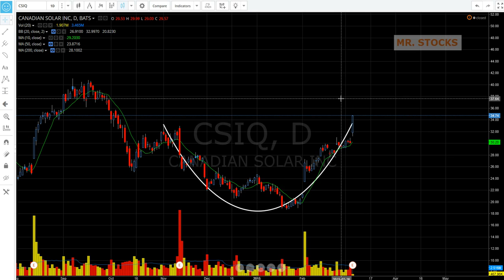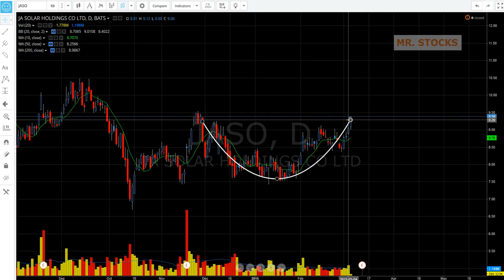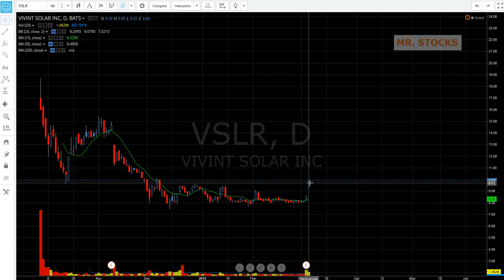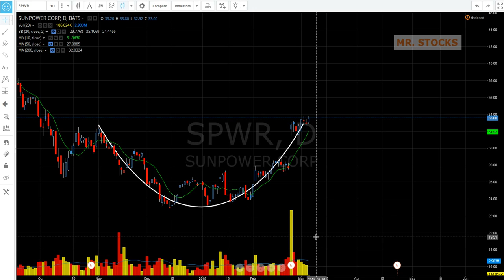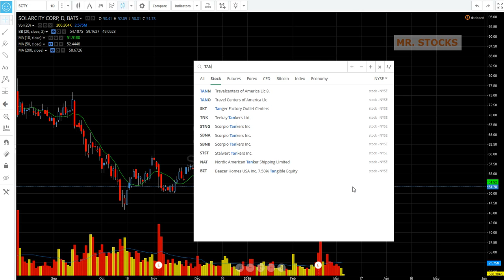Big Breakout Move in Solar Stocks [March 5, 2015]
Review of solar stocks which are breaking out of cup patterns including CSIQ FSLR TSL JASO VSLR SPWR SCTY and mention of the ETF TAN